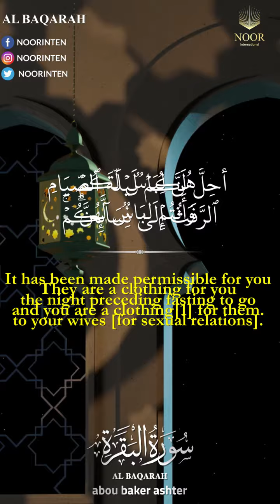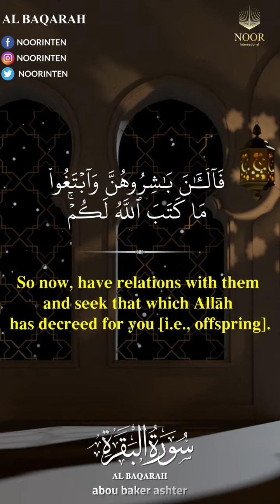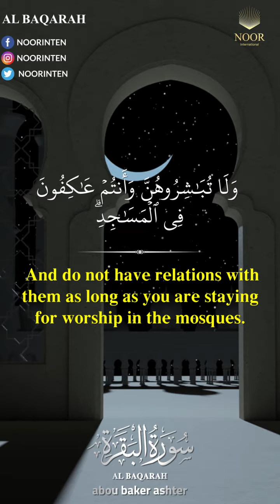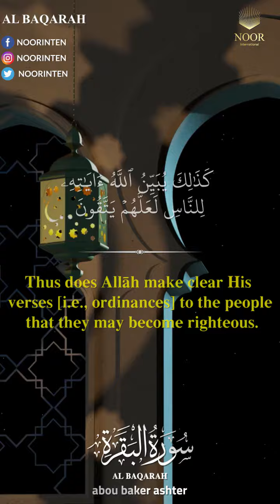"It has been made permissible for you the night preceding fasting to go to your wives..."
It has been made permissible for you the night preceding fasting to go to your wives [for sexual relations]. They are a clothing for you and you are a clothing for them. Allah knows that you used to deceive yourselves, so He accepted your repentance and forgave you. So now, have relations with them and seek that which Allah has decreed for you [i.e., offspring]. And eat and drink until the white thread of dawn becomes distinct to you from the black thread [of night]. Then complete the fast until the night [i.e., sunset]. And do not have relations with them as long as you are staying for worship in the mosques. These are the limits [set by] Allah, so do not approach them. Thus does Allah make clear His verses [i.e., ordinances] to the people that they may become righteous.